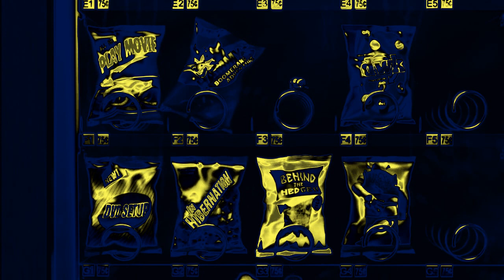(Requested) DreamWorks DVD Menu Play Sequences in PowerCityMidnight